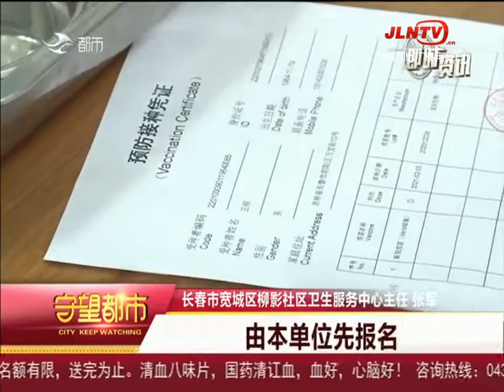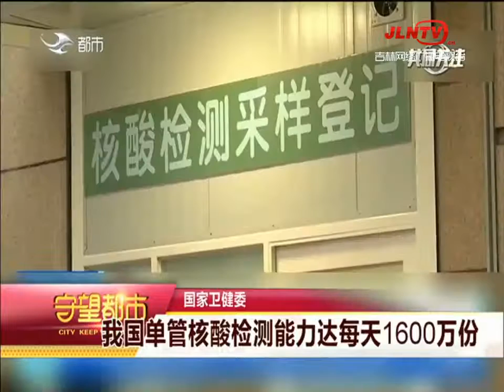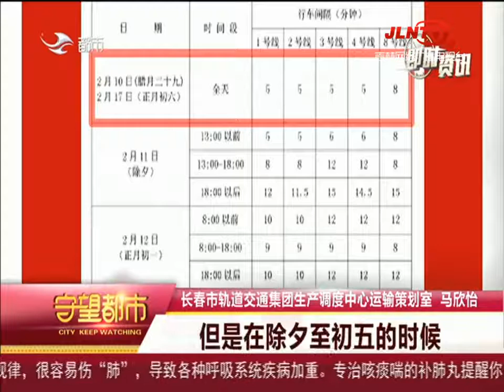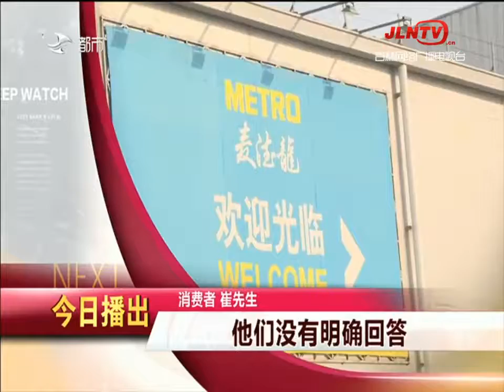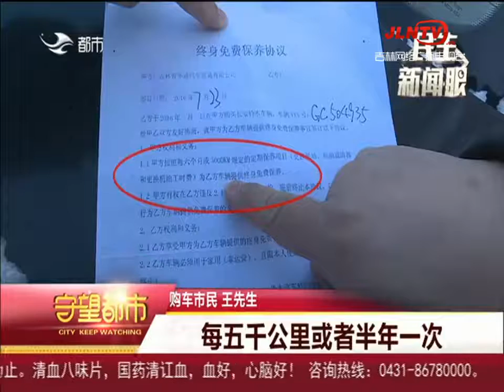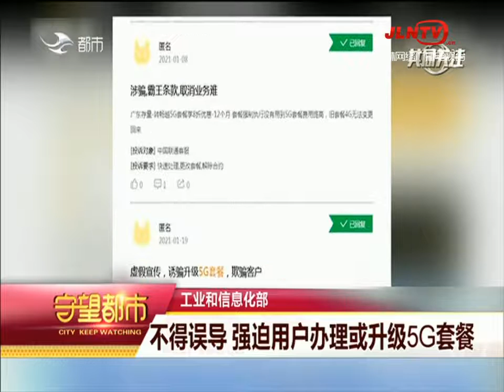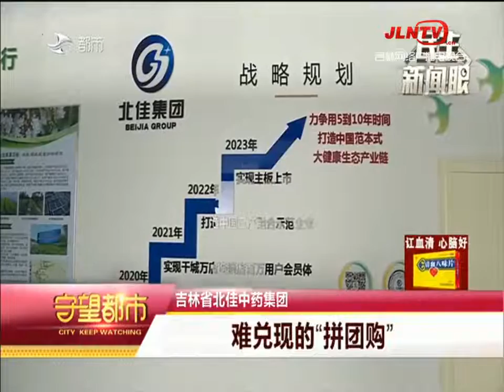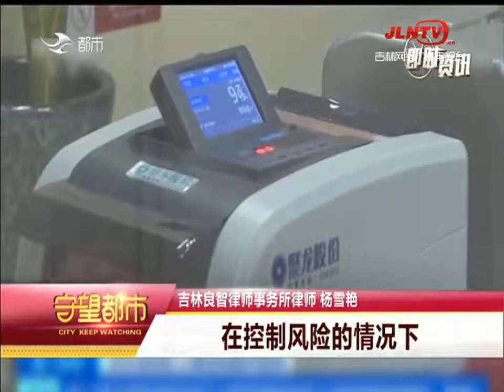守望都市 20210205：承诺终身免费保养 公司变更“不认账”？